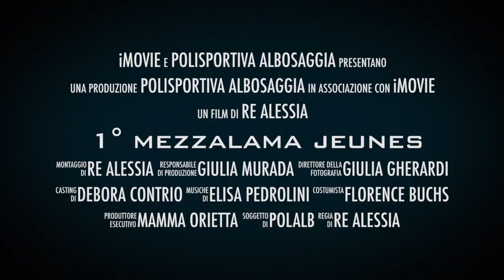Attimi di Mezzalama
1° mezzalama jeunes,Polisportiva Albosaggia